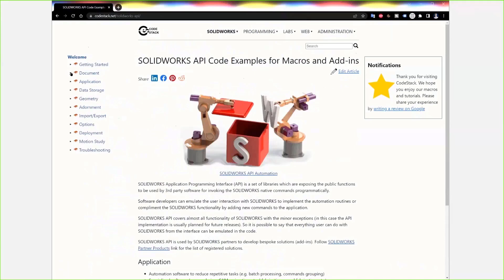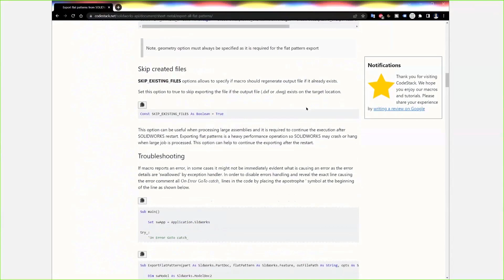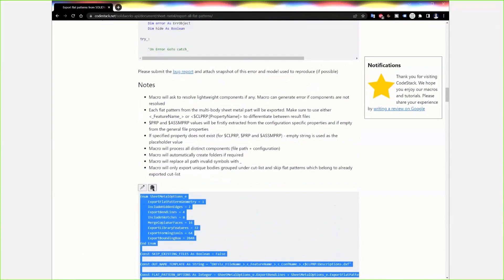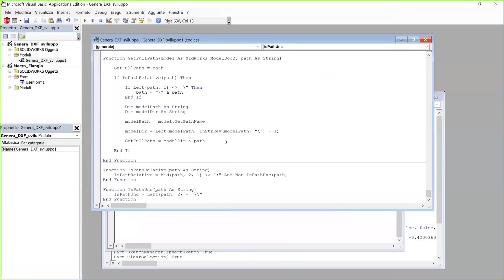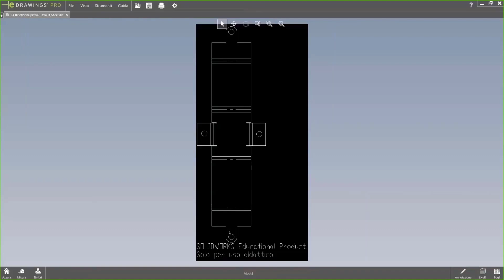Come sfruttare le macro SolidWorks disponibili online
Oggigiorno prima di scrivere una macro conviene cercarla.

Si, sono state scritte e condivise cosi tante macro SolidWorks che conviene sempre fare una ricerca, tra l'altro vi è un sito dedicato che raccoglie centinaia e centinaia di macro di cui possiamo scaricare il codice.

Te ne parlo in questo video.